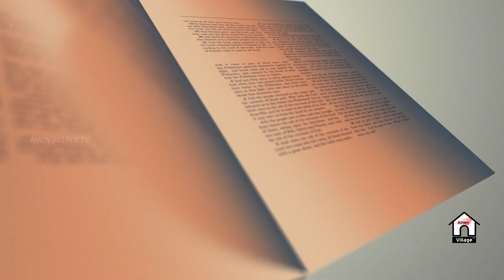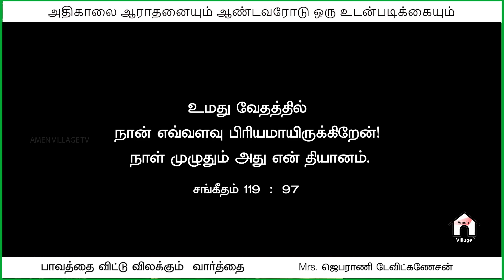அதிகாலை ஆராதனையும் ஆண்டவரோடு ஒரு உடன்படிக்கையும்